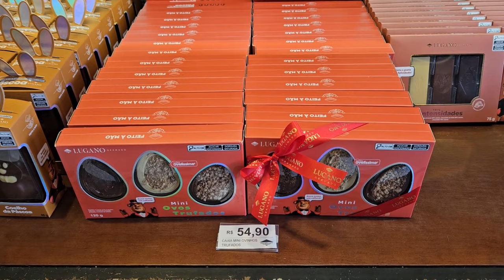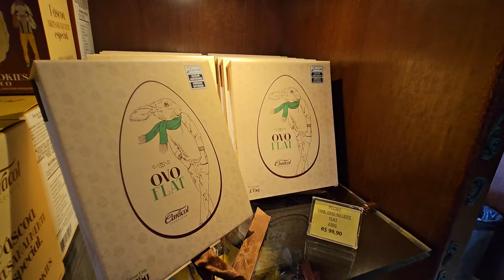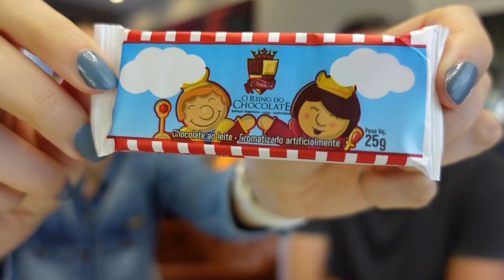Qual é o Melhor Chocolate de Gramado? Prawer, Florybal, Caracol ou Lugano? Nosso Veredito!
Hoje você vai descobrir qual é o melhor chocolate de Gramado, uma cidade famosa por suas delícias de cacau. Colocamos à prova as criações de quatro renomadas chocolaterias: Prawer, Florybal, Caracol e Lugano. Acompanhe-nos nessa degustação gourmet, onde avaliamos sabor, textura, apresentação e inclusive a experiência das lojas para chegar ao nosso veredito final. Será que o seu favorito vai ser o vencedor? Assista e descubra conosco!

Não esqueça de deixar nos comentários qual é o seu chocolate preferido de Gramado e se concorda com nossa escolha.

 🕧 Capítulos: